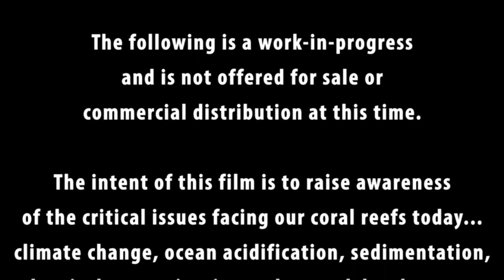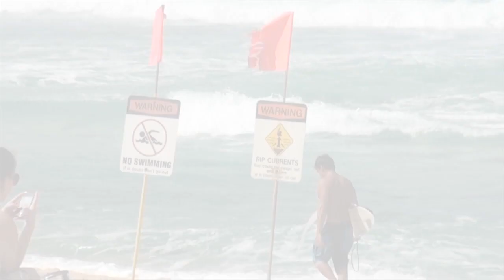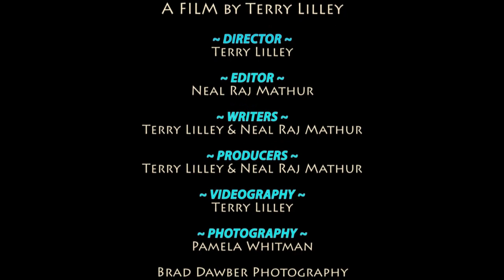Under the Surf (Surf Movie)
What makes a wave hollow?  What makes a long continuous surf break? Why are some of our favorite surf spots turning to mush? Terry Lilley answers these questions and more in his new video, Under the Surf (Surf Movie). The 39 minute adventure takes us around to Hawaii's famous surf spots on Oahu's north shore and Kauai, blending incredible shots of world-class surfers with stunning underwater video of the reef systems that shape the surf.